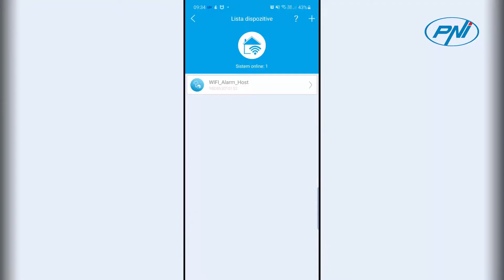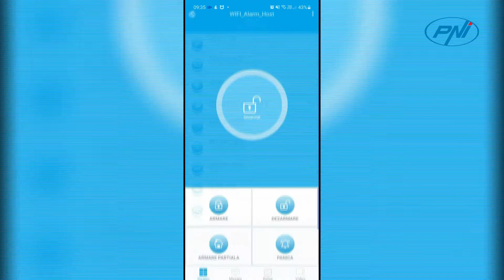Imperechere detector de inundatii HS520 cu sitemul de alarma HS550 RO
PNI SafeHouse HS520 este foarte usor de utilizat si instalat deoarece nu necesita nici un fel de cablu si este compatibil cu sistem-ul de alarma wireless PNI SafeHouse HS550, utilizand o comunicare de tip wireless.
Control prin intermediul aplicatiei

Aplicatia Easy Security este compatibila pe toate telefoanele smart cu Android sau IOS si o poti descarca de pe google play/app store, sau doar scanand codul QR din imagine.
Notificari

Detectorul de inundatie PNI SafeHouse HS520, iti va trimite notificari atunci cand pe pardoseala locuintei tale vor aparea primele scurgeri de apa.